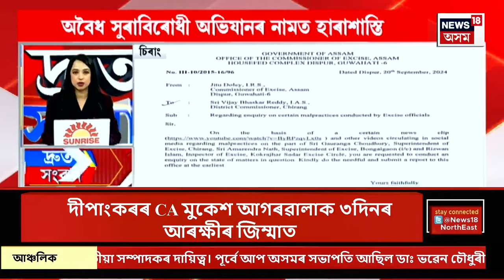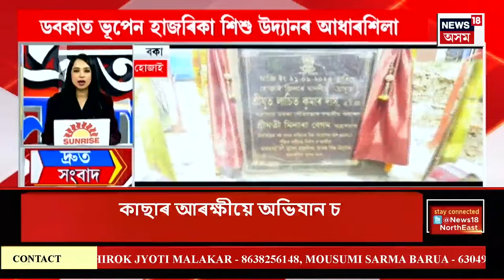SPEED NEWS | দ্ৰত সংবাদ : প্ৰৱঞ্চক দীপাংকৰ বৰ্মনৰ পিতৃ-মাতৃক গ্ৰেপ্তাৰ | Dipankar Barman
SPEED NEWS | দ্ৰত সংবাদ | প্ৰৱঞ্চক দীপাংকৰ বৰ্মনৰ পিতৃ-মাতৃক গ্ৰেপ্তাৰ
* ADREত বিমানবন্দৰৰ আৰ্হিত হ’ব তালাচী প্ৰক্ৰিয়া
* RTI কৰ্মী দুলাল বৰাক তলব CM Vigilanceৰ